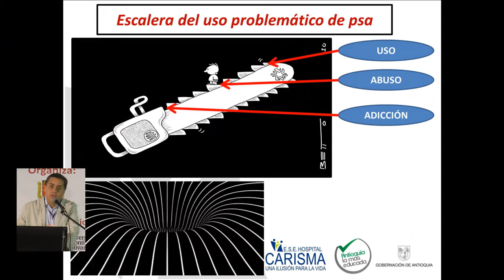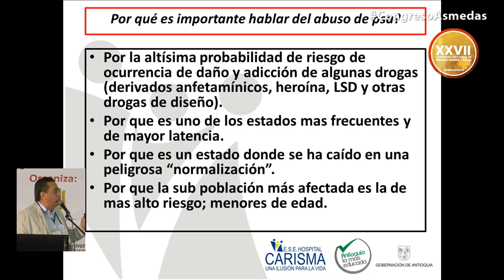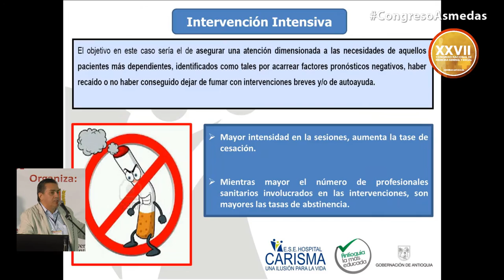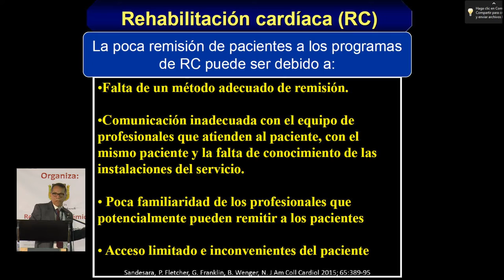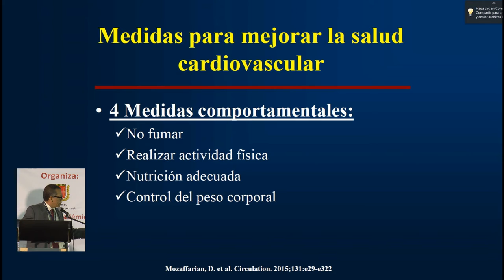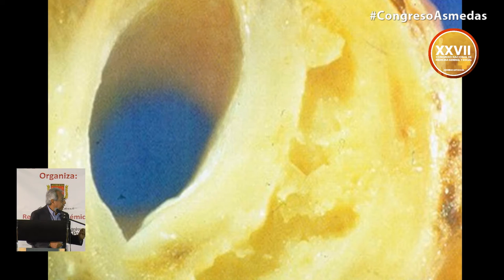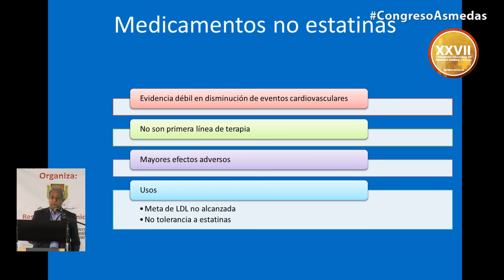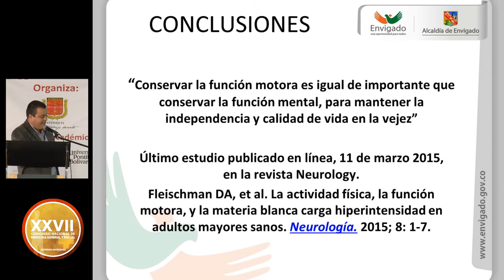Viernes 8:00 AM - 10:00 AM - XXVII Congreso Nacional de Medicina General y Social • 2015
XXVII Congreso Nacional de Medicina General y Social
Viernes 9 de Octubre - Desde el Auditorio del C.C San Diego

 Coordinador de Mesa: Médico Fabio Alberto Henao Acevedo

8:00 a.m. Abuso de Sustancias Psicoactivas. Juan Carlos Delgado Vélez Médico Farmacólogo.
8:30 a.m. Rehabilitación Cardíaca. Domingo Iván Caraballo Gracia Médico Fisiólogo.
9:00 a.m. Nuevas Guías para el manejo de las Dislipidemias. Pablo Robles Vergara Médico Internista.
9:30 a.m. Retos del Envejecimiento de la Población desde la Salud Pública. Ricardo Castrillón Quintero
Secretario de Salud de Envigado.
10:00 a.m. Descanso.

  Coordinador de Mesa: Médico Jorge Iván Posada Vélez

10:15 a.m. Ciudades saludables. Gabriel Jaime Guarín Alzate
Secretario de Salud de Medellín.
10:45 a.m. Accidente Cerebro Vascular (ACV). Luis Alberto Aristizábal Vásquez Médico y Cirujano.
11:15 a.m. Panel Ley Estatutaria y su Modulación. Carlos Alberto Ballesteros Barón, abogado;
Luis Alberto Martínez Saldarriaga, Director AESA; Luz María Agudelo Suárez, DSSA; Álvaro Olaya Peláez, FNSP; Modera:
German Enrique Reyes Forero, ASMEDAS.

12:45 p.m. Descanso.

  Coordinador de Mesa: Médico Gonzalo Alberto Vélez López

2:00 p.m. Estrés en los Servicios de Urgencias. Carlos Alberto Giraldo Giraldo Médico Psiquiatra.
2:30 p.m. Parto Pretérmino. María Nazareth Campo Campo Médica Ginecoobstetra.
3:00 p.m. Atención Pre-Hospitalaria.
Luis Fernando Correa Serna Ministerio de Salud.
3:30 p.m. Eventos Paroxísticos de Origen Epiléptico. German Alonso Reyes Botero Médico Neurólogo.
4:00 p.m. Cooperativismo Médico. Ricardo León Álvarez García Gerente COMEDAL.
4:30 p.m. Descanso.
4:45 p.m. Salud Pública: Conocimiento y Praxis en Colombia. Álvaro Franco Giraldo
Médico Salubrista Ocupacional.
5:15 p.m. Sintergética: Una Visión Médica de Síntesis a la Luz de la Conciencia. Alejandro Posada Beuth Médico Sintergético.
5:45 p.m. Criterios de Remisión a UCI. Jorge Eliécer Sará Ochoa Médico Intensivista.
6:15 p.m. Menopausia, del WHI al día de hoy. Frank José Ospina Morales Médico Ginecoobstetra.
6:45 p.m. Acto Social y Cultural.

Comité Académico:
Médico Guillermo Henao Cortés, Director Científico ASMEDAS Antioquia
Médico Carlos Enrique Yepes Delgado, Facultad de Medicina Universidad de Antioquia
Médico Jorge Mario Rivas Restrepo, Facultad de Medicina Fundación Universitaria San Martín
Médico Carlos Mario Vega Montoya, Facultad de Medicina Universidad CES
Médico John Jairo Builes Arcila, Facultad de Medicina Universidad Cooperativa de Colombia
Médica Ana Elena Correa Escobar, Facultad de Medicina Corporación Universitaria Rémington
Médico Carlos Augusto Giraldo Jaramillo, Escuela de Ciencias de la Salud Universidad
Pontificia Bolivariana
Comunicador Álvaro Olaya Peláez, Facultad Nacional de Salud Pública Universidad de
Antioquia
Médico Guido García Téllez, Dirección Seccional de Salud y Protección Social de Antioquia

Escuela de Ciencias de la Salud Universidad Pontificia Bolivariana
Facultad Nacional de Salud Pública Universidad de Antioquia